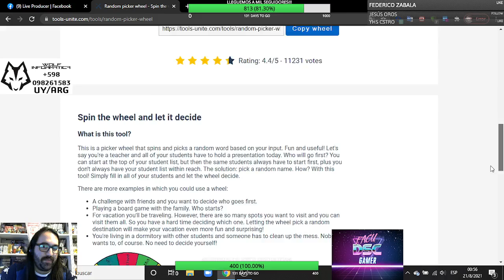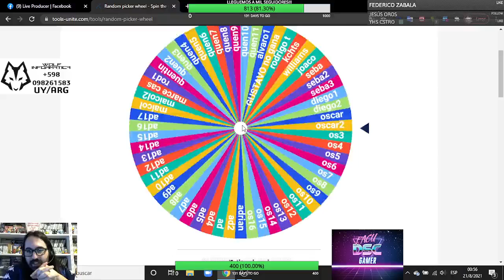Mario Kart 8 Deluxe - Gustavo se lleva toda la fopa - trilería total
la ruleta mas fopafopa de Facebook haciendo trilerías en vivo